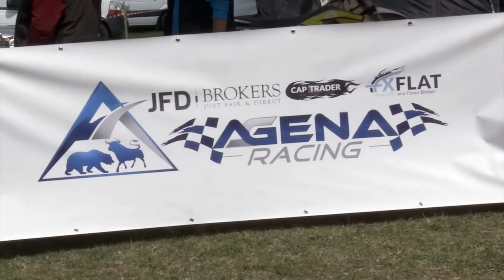AgenaRacing - das neue Rennbiketeam mit dabei bei der Enduro Trophy in St.Peter/Kammersberg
Agena Racing – neues  Rennbiketeam aus dem Katschtal stellt sich vor und startet offiziell bei der Enduro Trophy in St. Peter am Kammersberg.